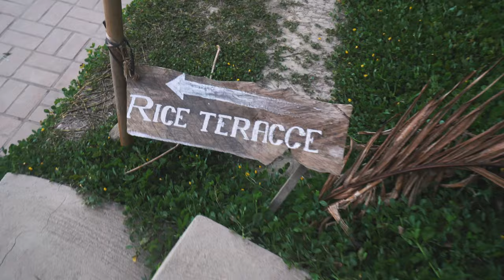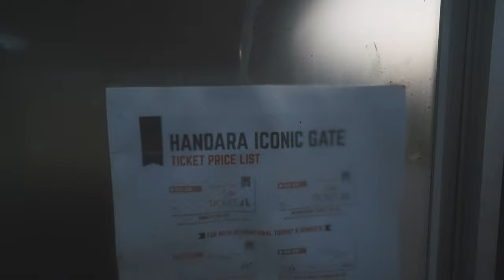Escaping the crowds of Bali - cinematic travel vlog (4K)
Bali is known for its huge amount of tourists, but we still think you can have it to yourself if you know where to look. We took upon this challenge and found places and sights that was really quiet and without the massive amount of tourists you might think would be there. Enjoy this cinematic journey through this Indonesian island, including some footage from Nusa Penida. Hopefully this lists of places is beneficial for you guys too, let us know if they helped you out! :)

We visited during October 2019.

Places shown:
Ubud
Tegallalang rice terrace
Nungnung waterfall
Tibumana waterfall
Tukad Cepung waterfall
Ulun Danu temple
Handara gate
Munduk moding plantation
Nusa Penida
Kelingking beach

Gear I use:
Main camera
Main lens
Low light beast
Portrait lens
Best zoom lens
Pocket size camera
Camera microphone
Lav mic

/Simon